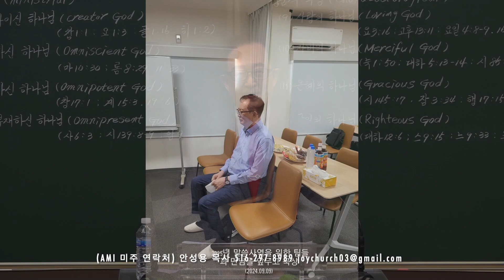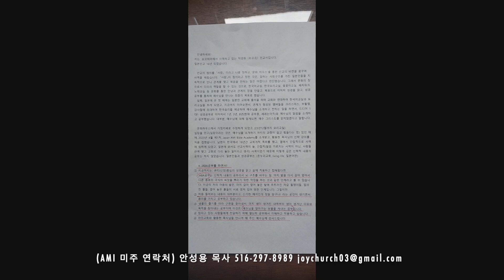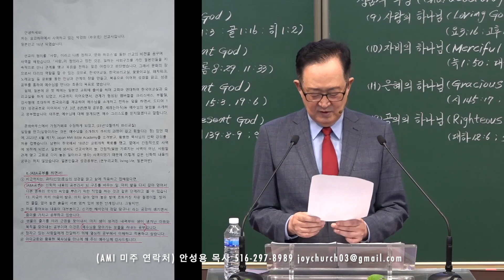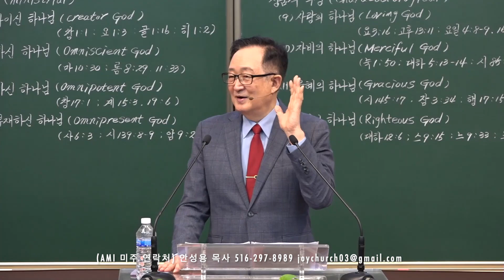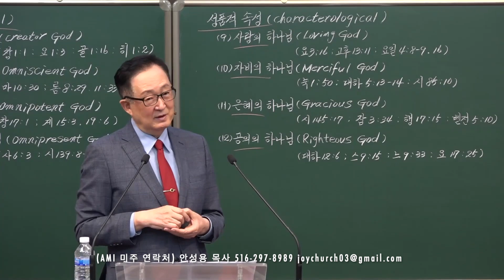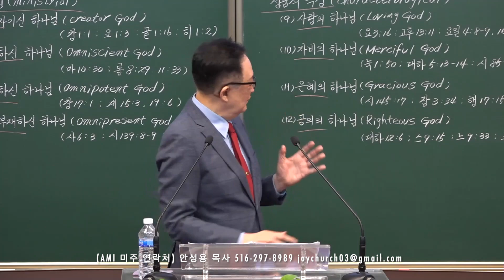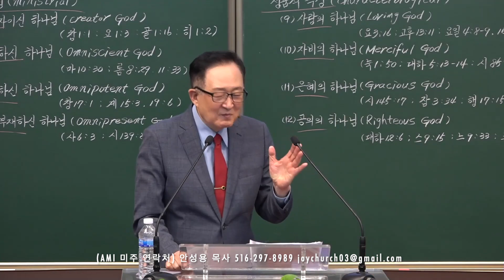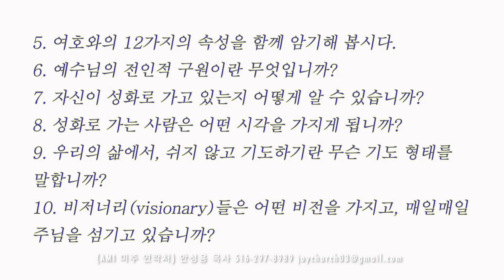[남은자 시리즈] #2. 남은자는 여호와를 경외하는 자다 (잠1:7, 9:10)